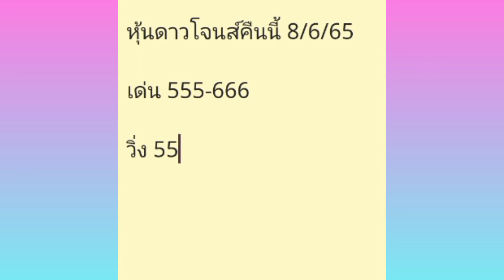หุ้นดาวโจนส์@Toy2456